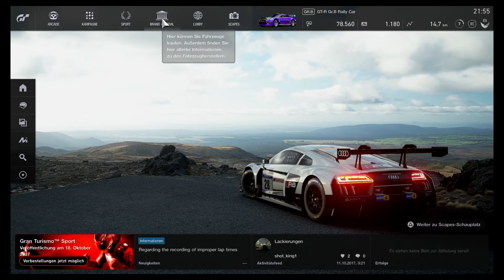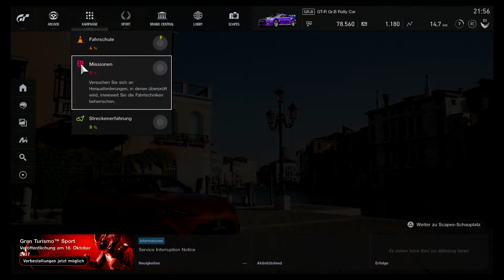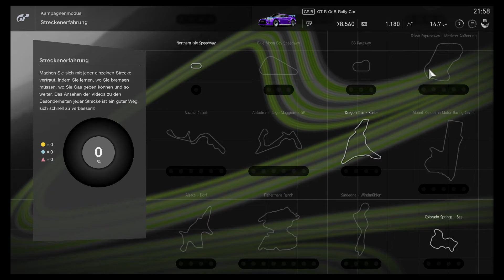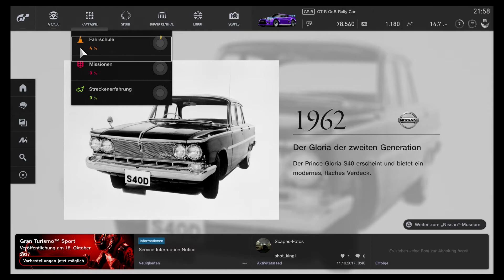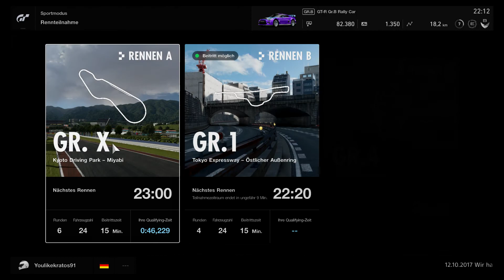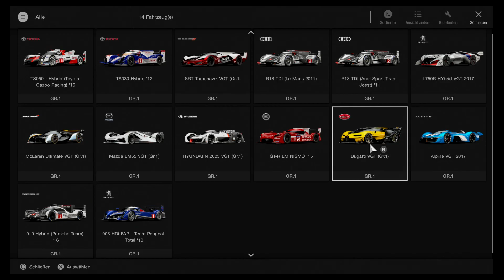GRAN TURISMO SPORT DEMO #03 - Kart fahren ohne Items [60 FPS|German]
Hier nur mal die DEMO von einem Spiel worauf ich mich noch richtig freue :)
Dieses Mal fahren wir Kart und eigentlich sind wir gar nicht mal schlecht, doch dann...